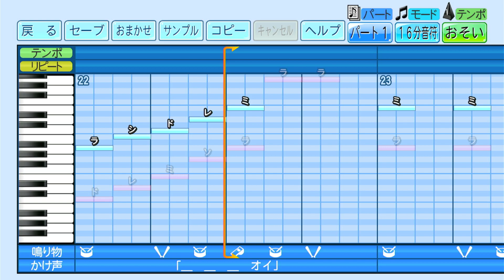【パワプロ2023応援歌】 Bling Bang Bang Born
パワプロ2023応援歌作ってみた。

★元ネタ★
Creepy Nuts　／　Bling Bang Bang Born